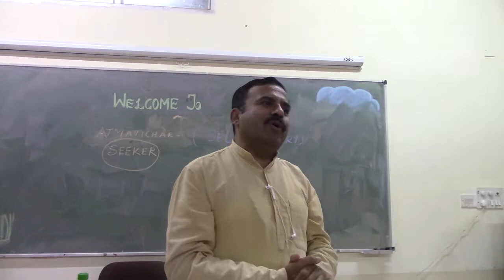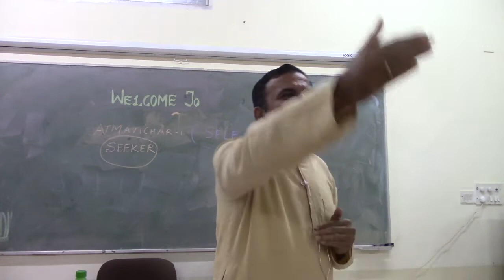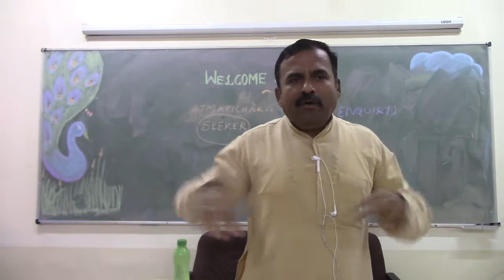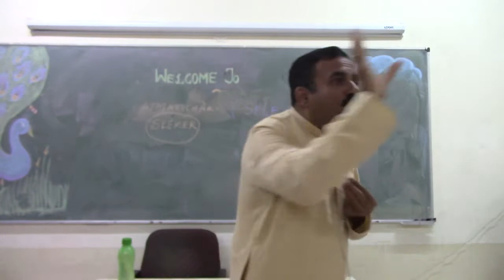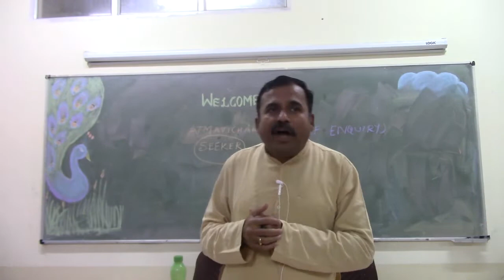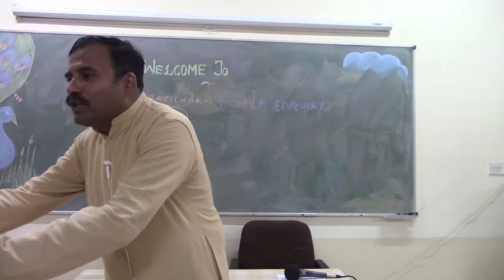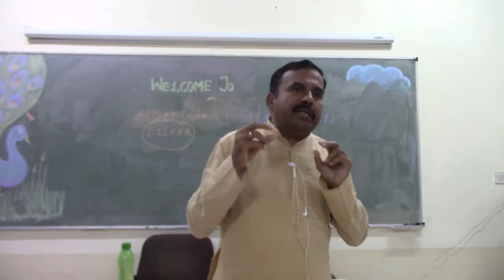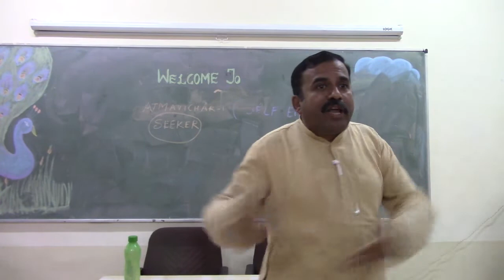Talk@MeditationStudyCircle(Eng)_Atmavichara Series_Talk1_03Sep20_Part118